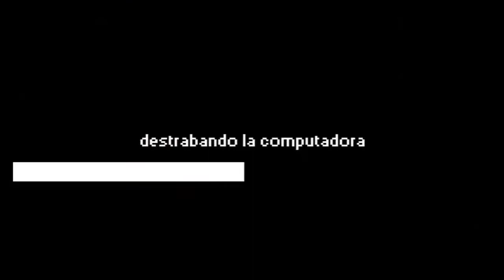PROTOTYPE 1 | Ep.2 | En español | Soy spider-man y voy corrando!!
pagina de facebook!!

He aquí el segundo episodio de la serie de prototype en el cual tenemos que llegar a nuestra casa y descubrir quien no intenta matar para poder consumirlo y robarle sus poderes mientras vamos corrando :D

►►► Canales extaciantes◄◄◄